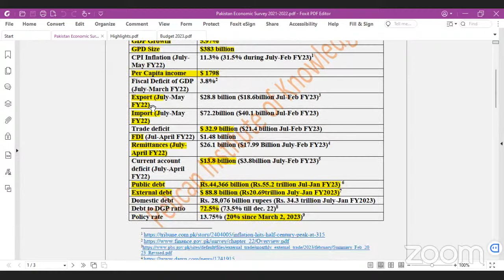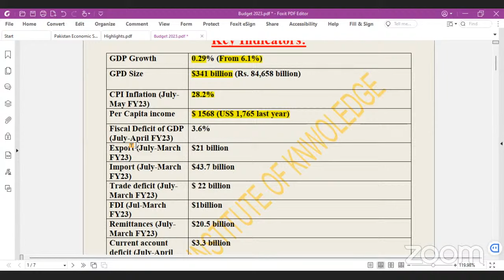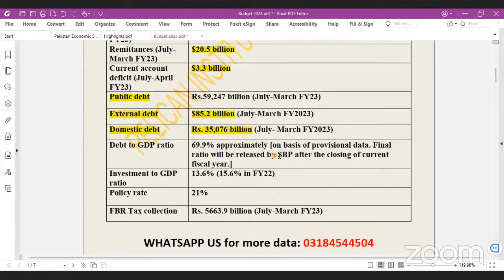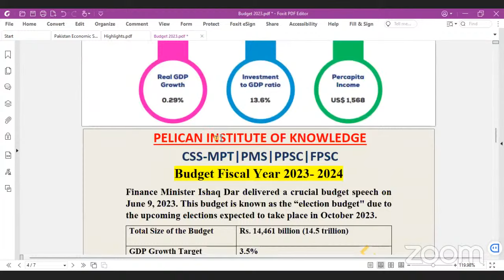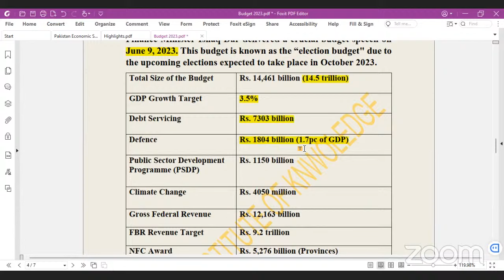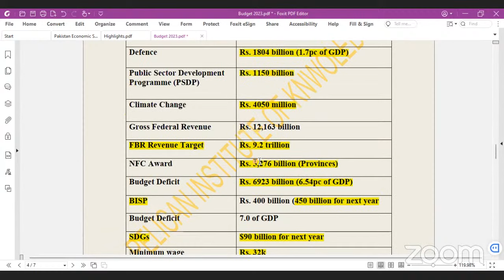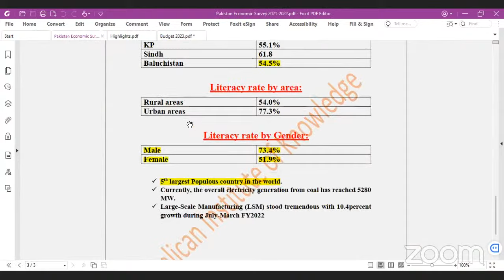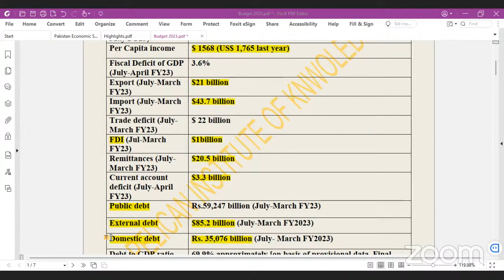Discussion of Budget2023 & Economic Suvery of Pakistan| PPSC| FPSC|Pelican Institute of Knowledge